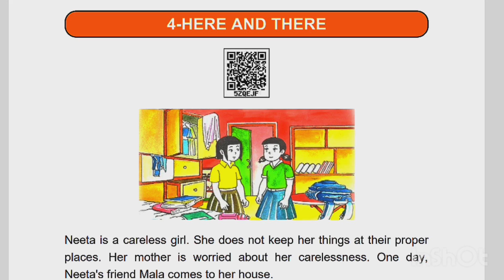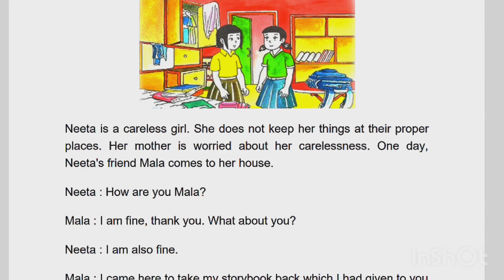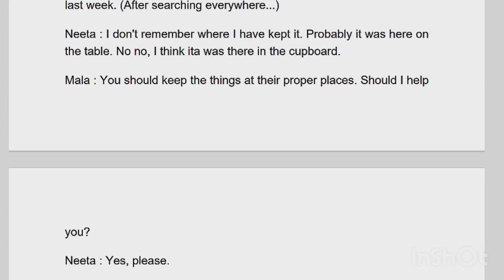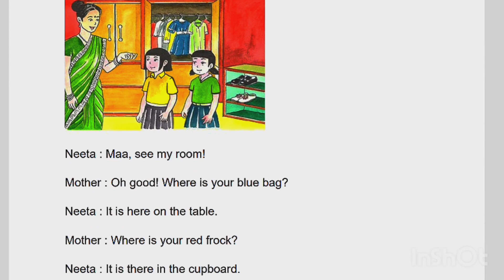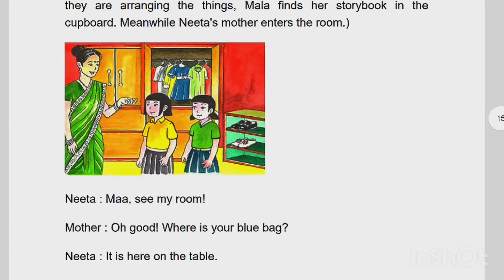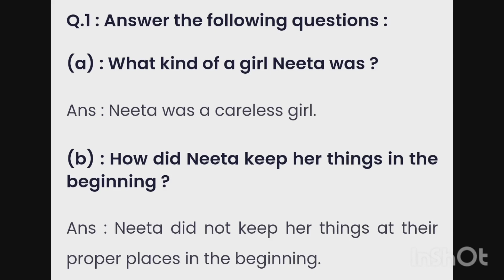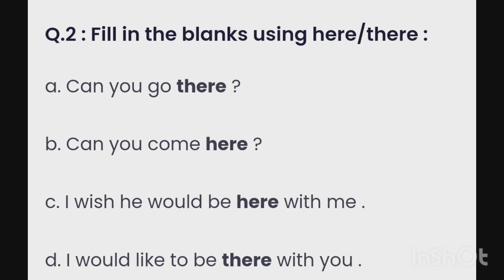Here and There // Hindi explanation with que and ans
hi friends! I'm Pooja Yadav
Happy and passionate girl... By profession I'm a teacher also I love to share useful information and making reels 😅and a big saree lover 🥻🌼

Keep in touch with me 👇
Do add me on your Instagram - @iam.poojayadav
also on Twitter - poojuaaa